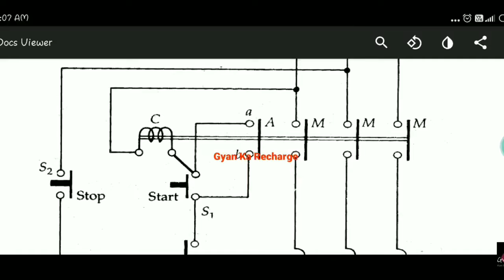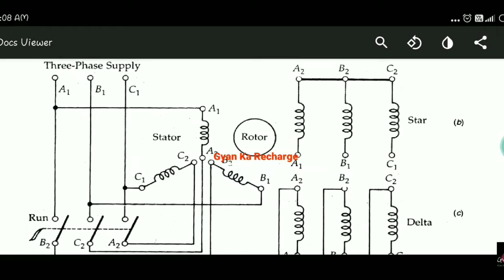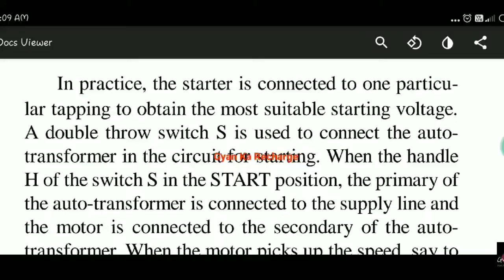What are the various methods of starting of an Induction Motor ?